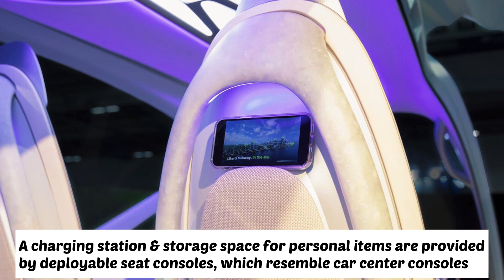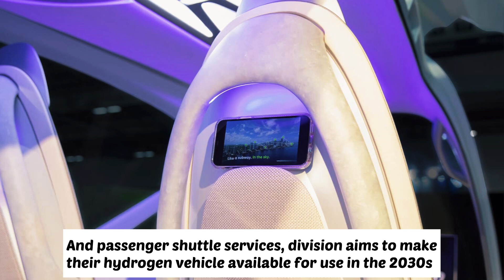Hyundai Supernal eVTOL Cabin Concept Unveiled At Farnborough International Airshow 2022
Hyundai Motor Group’s subsidiary Supernal has unveiled it’s eVTOL Vehicle Cabin Concept at the Farnborough International Airshow in England